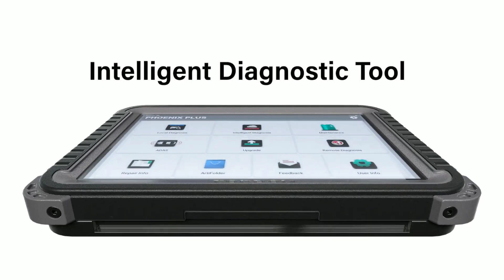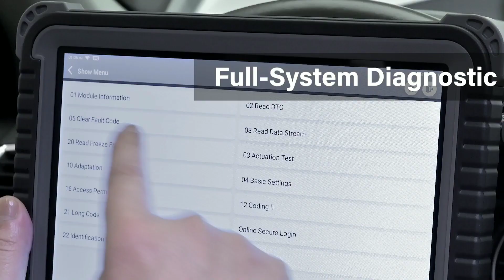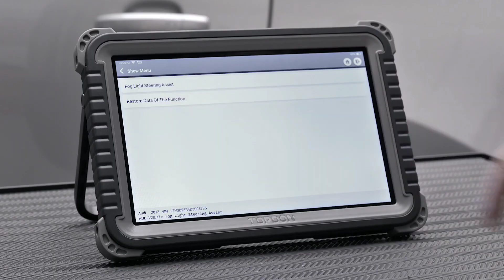Unleashing the Power of Advanced Automotive Diagnostic Tools Topdon Phonenix Plus Review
In this video,the Topdon Phoenix Plus is a state-of-the-art diagnostic tool that revolutionizes automotive troubleshooting. With its intuitive user interface, extensive vehicle coverage, and advanced features, this scanner is a must-have for professionals and car enthusiasts.

It allows you to retrieve and interpret diagnostic trouble codes from various vehicle systems, providing detailed descriptions for accurate problem identification. The Phoenix Plus also offers live data streaming, bi-directional control, and a rugged design for durability.

Experience the power and convenience of the Topdon Phoenix Plus as it helps you diagnose and resolve vehicle issues with ease and precision.

** That's a way for you to support this YouTube channel, so thank YOU for using those links-

Click the link below for a limited-time discount!⬇️
✅👉Best OBD2 Scanner: ✅✅✅ (Amazon)✅✅✅

✅Automotive Tools & Equipment:(AMAZON )
✅Best Code Readers & Scan Tools:(AMAZON )

✅ ANCEL AD310 OBD II Scanner:(AMAZON )

✅BlueDriver Bluetooth Pro OBDII Scan Tool :(AMAZON )

✅MOTOPOWER MP69033 Car OBD2 Scanner :(AMAZON )